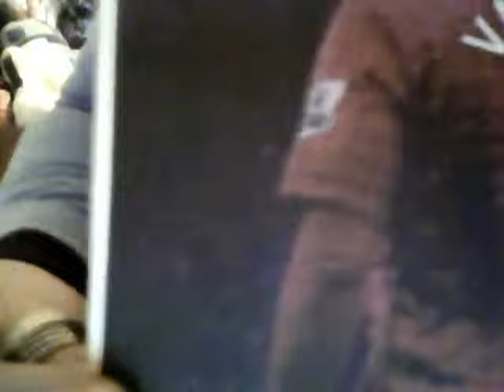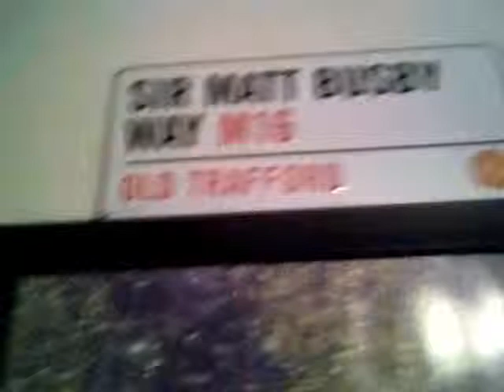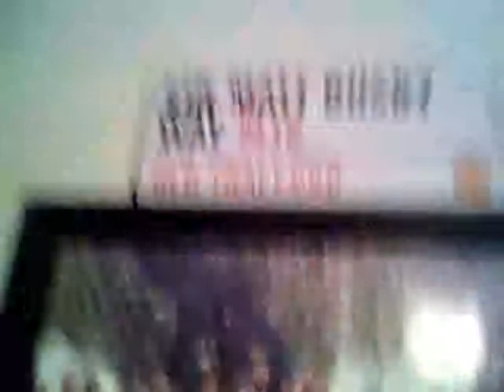UEFA Champions League Song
Manchester United Football Club Red Devil Made Video. Fanclub Special.
Made By Transformer Bumblebee Actress Roohi MUFC7 Munir.
Synchronized Vocals Include Ryan Giggs Professor Green Roohi Munir General Platoon Operation Desert Storm San Antonio Texas U.S.A.
Owners Of MUFC U.K.